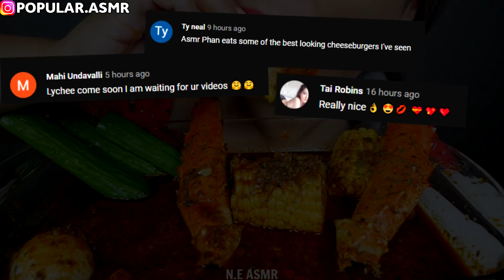Compilation Asmr Eating - Mukbang Lychee, Zoey, Jane, Sas Asmr, ASMR Phan, Hongyu ASMR | Part 235